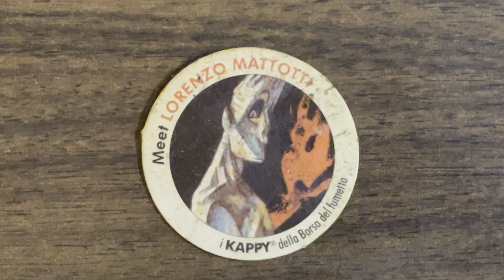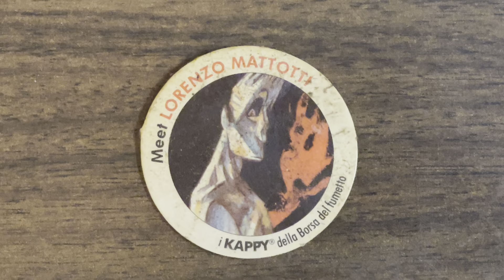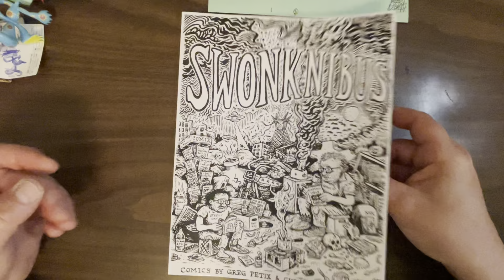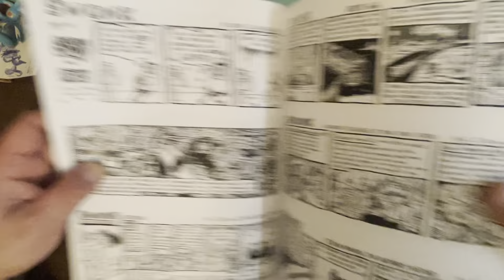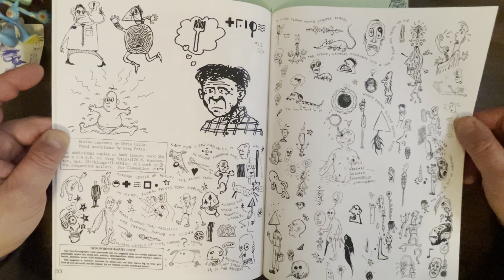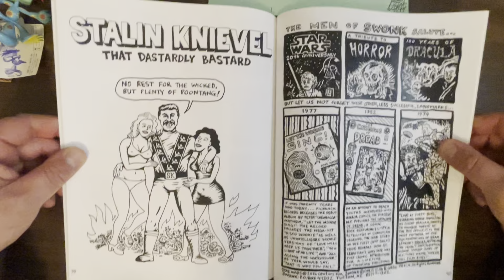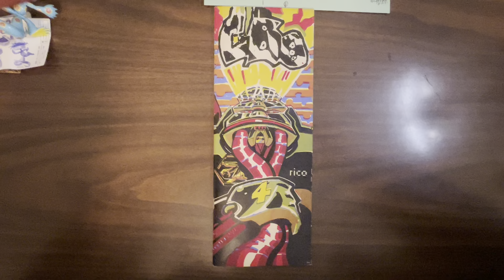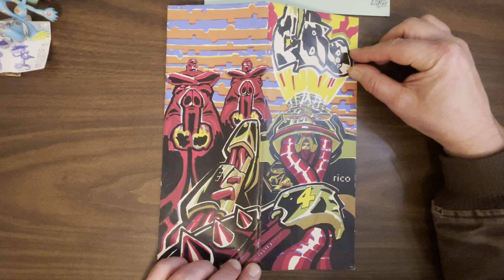Academy Round-Up: Woodring book/cd, more Franz, Spiegelman’s kids book, and Mitchell gets kicked out